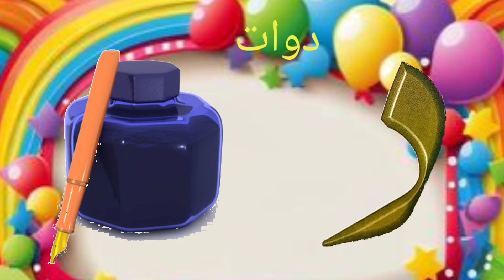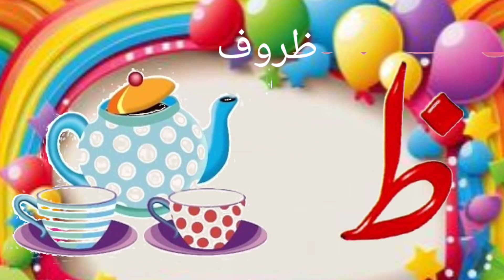Alif anaar | Bay Batakh | Haroofe Tahajji | حروف تہجی Learn Urdu basics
"Welcome to 'Learning Fun for Kids' - your ultimate destination for educational adventures on YouTube!
 Designed specifically for primary school children,
 our channel is bursting with colorful and engaging content that makes learning an exciting journey.
 From captivating science experiments to fascinating history lessons,
 and from interactive math challenges to inspiring storytelling sessions,
 we cover a wide array of subjects in a fun and accessible way.
 Our enthusiastic hosts guide young minds through each lesson,
 encouraging participation and curiosity every step of the way. With new videos uploaded regularly,
 'Learning Fun for Kids' is the perfect virtual classroom where children can explore, discover,
 and grow their knowledge while having a blast!"